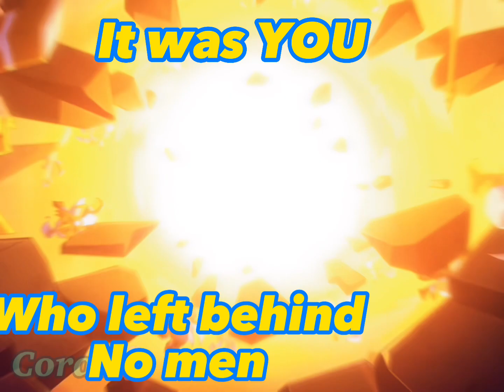(Lmk Edit) Azure and Wukong’s Final Stand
I DO NOT OWN. LEGO. OR LEGO MONKIE KID. AS A WHOLE. ONLY THE EDIT. BELONGS TO ME.

This song is from epic the musical, it’s not out yet but I feel this song would fit these two well so, here ya go